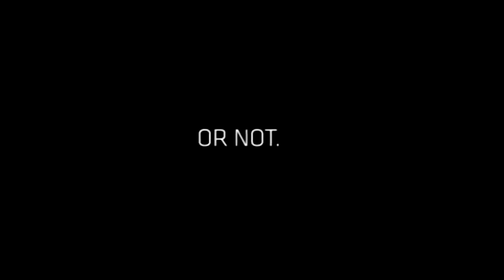TRAILER DO FIM DO MUNDO 2012 - Narrado por Galvão Bueno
TRAILER OFICIAL DO FIM DO MUNDO - 2012 - Participação especial do maior narrador do Brasil.
Lançamento oficial mundial 21/12/2012